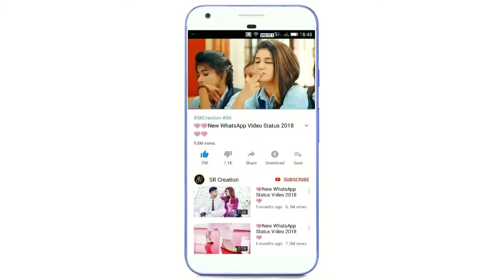💝New WhatsApp status video 2019💝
SR Creation Presented :)30 Sec New WhatsApp Status Video For Romantic Love WhatsApp Status 2019